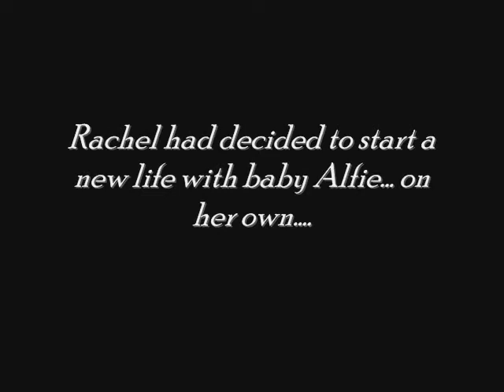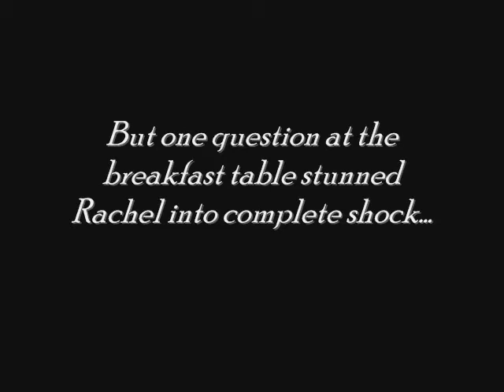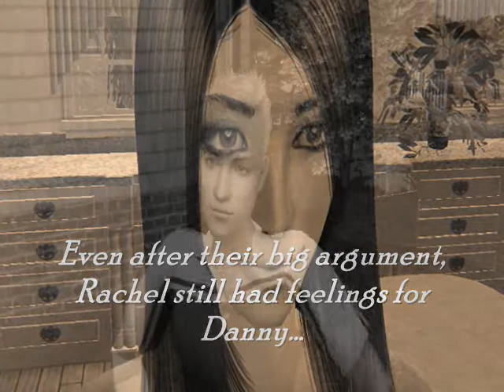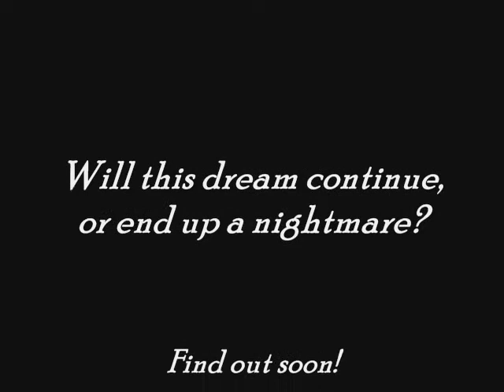~A sims 2 tragic love stroy~ part 2~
This took a LONG time to make! So I want LOTS of veiws for it! Okay? xx